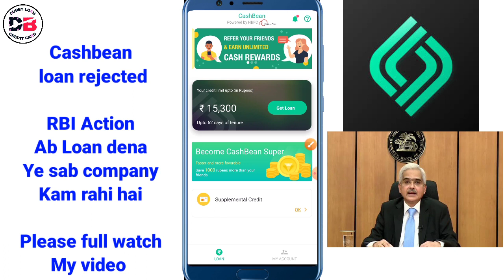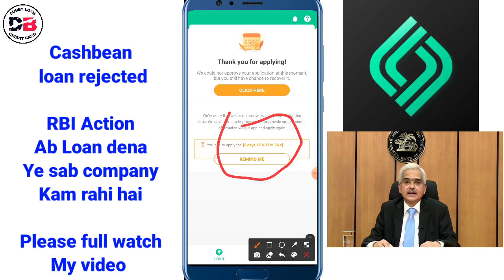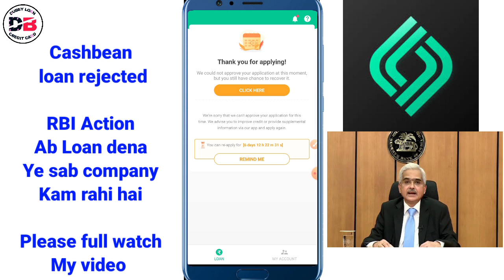Cashbean डर के मारे लोन देना कम कर दिया RBI Action रंग लाई Live Froop देख लो इस वीडियो में 😊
About ___

Dosto hum apko is video mein batayenge Cashbean Company ke baare mein
Cashbean Dar ke vajah se Loan dena kam kar diya
Live proof dekh lo is video mein

• Track Info:
VIDEO INTRO CREDITS BY: Google flixpress.com
MOBILE FRAME PNG CREDITS BY:GOOGLE